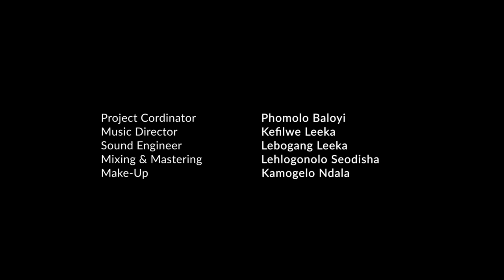Kerzner Mhlanga | Mkhukhu Experience Performance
kerzner Mlhanga is a upcoming gospel artist that is soon going to be one of your favourites.